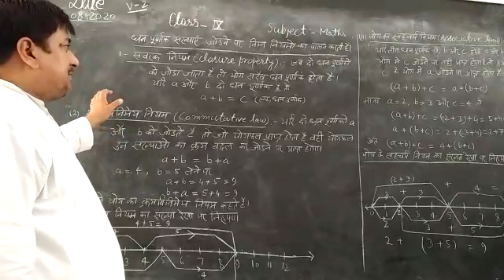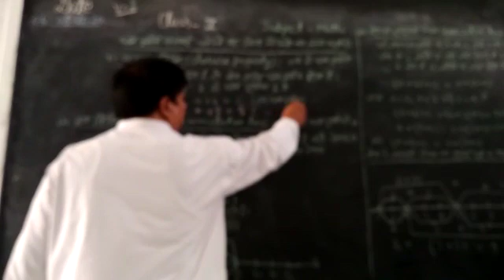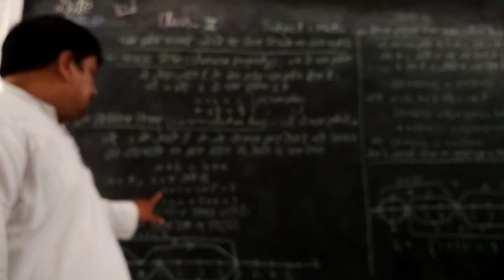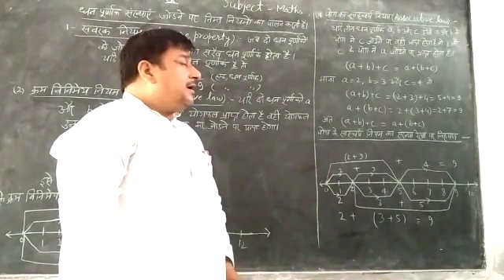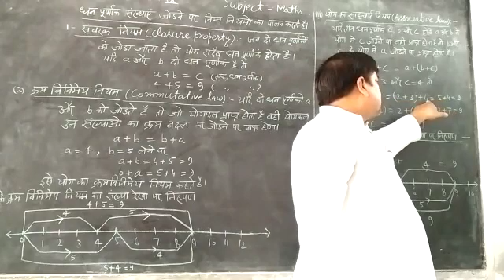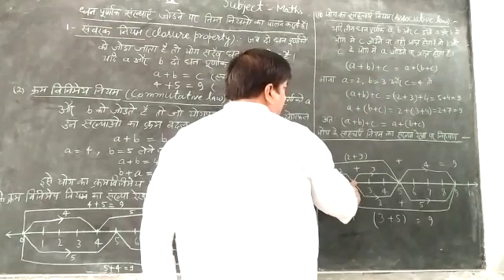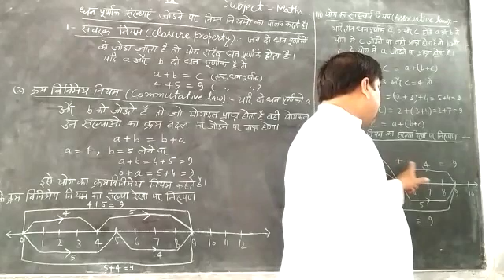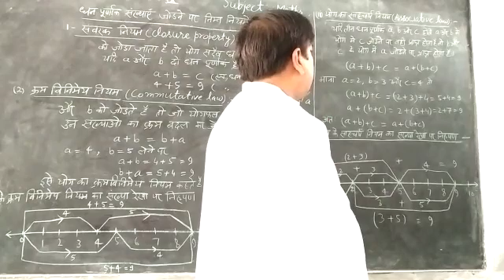CLASS 9TH MATH CHAPTER 1 PART 2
हीरालाल रामनिवास सरस्वती विद्या मंदिर उच्चतर माध्यमिक विद्यालय खलीलाबाद